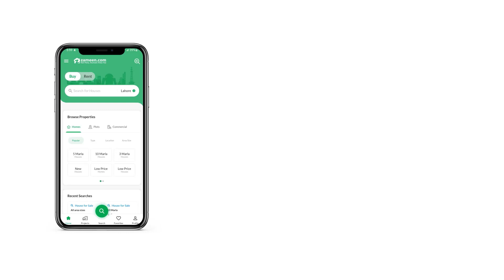2.5 MARLA HOUSE FOR SALE IN ALFALAH TOWN LAHORE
2.5 marla house for sale in alfalah town lahore. The best feature of the House is its prime central location and such a property is hard to come by easily. Whether you are looking for a place to call your own or a long term investment, buying is the first step to go. If you are looking for 2.5 Marla property, you've come to the right place. You can find House at a price of PKR Rs. 9,500,000 easily. A location like the one of Alfalah Town will reap great benefits in the longer run. Alfalah Town is popular for its vibrant eateries, malls and other attractions so living there you will never run out of things to explore.

The property includes an inviting dining room, which makes it an ideal option for families.
Entertain your guests and make the most out of the barbeque area that is part of the House.
A well-groomed garden in the House adds an aesthetic appeal to your House.
Keep in touch with your friends and family with broadband internet access.
Your worries to seat your guests' end right here with the large drawing room that is part of this House.
Central air conditioning in the House ensures the temperate inside is always maintained.
The House has several mosques nearby that you can reach at a short walk.